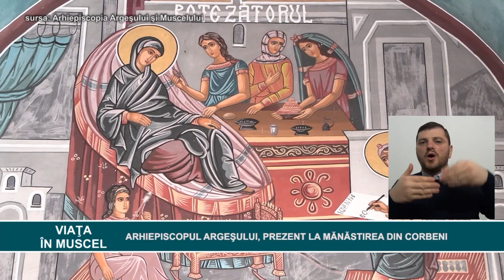viata in muscel 25.01.2023